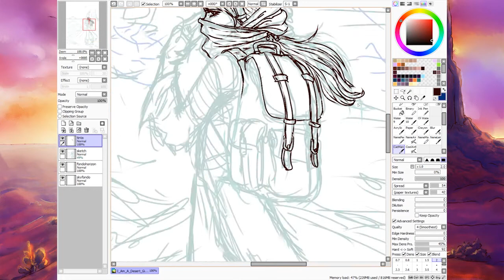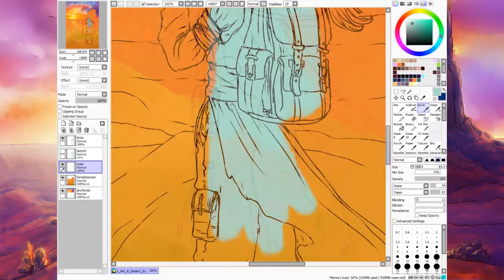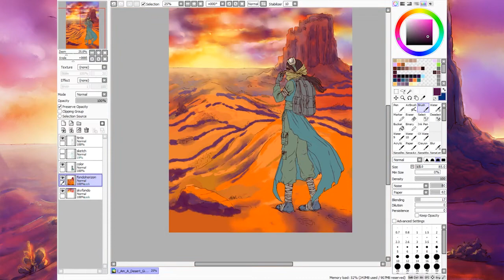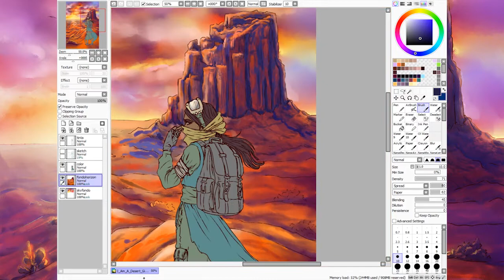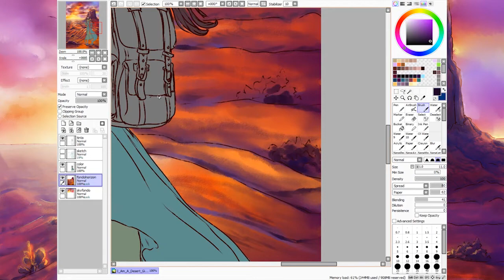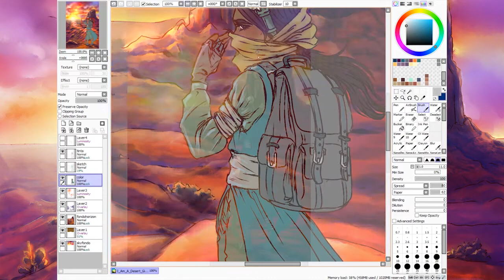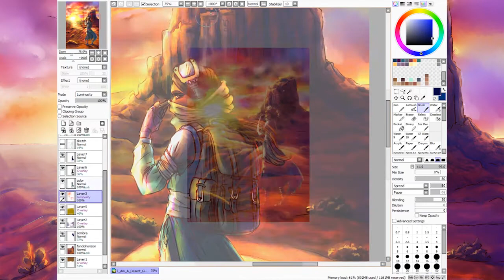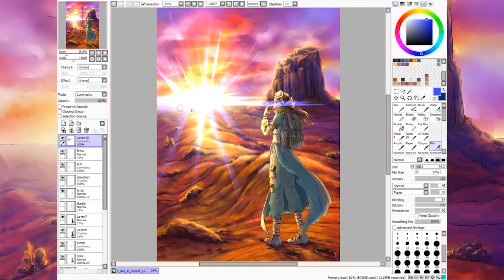Desert Girl | Speedpaint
Hey! First speedpaint of 2018, hope you all like it. I did final tweekings in photoshop, mostly on the girls color scheme, I wasn't too happy with the original colors, so yeah :)

Every song here is from LAKEY INSPIRED but the stupid automated copyright system on youtube claims it's from another author, which is fucking stupid and it's monetized so the money goes to that person/group (greedy assholes). So turn on your adblocker while watching this and later go check out Lakey Inspired in the links below ( °-°)/